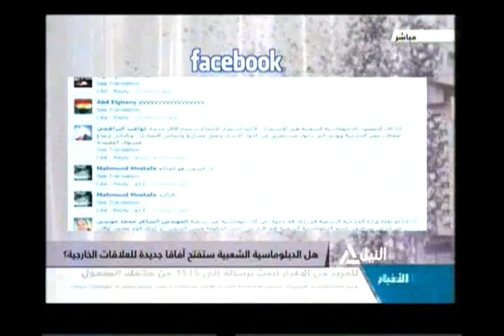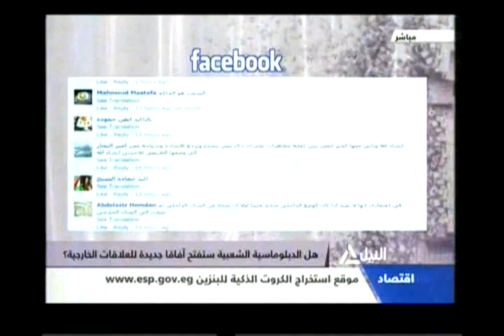همزة وصل 15-12-2013 (1)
همزة وصل
هل الدبلوماسية الشعبية يمكن أن تفتح افاقاً جديدة لعلاقات مصر الخارجية؟